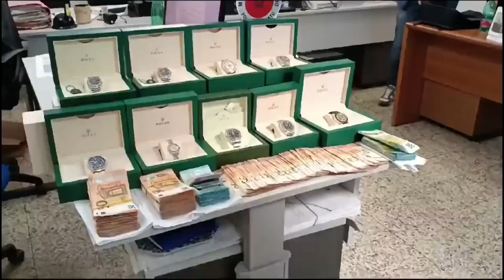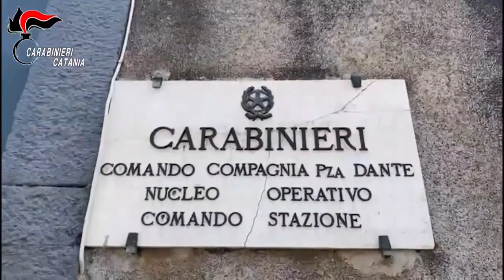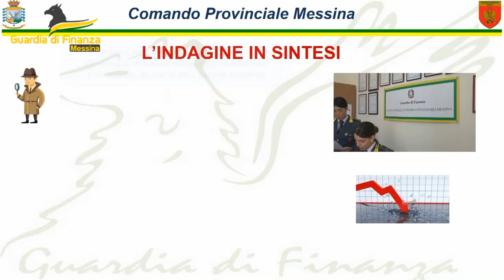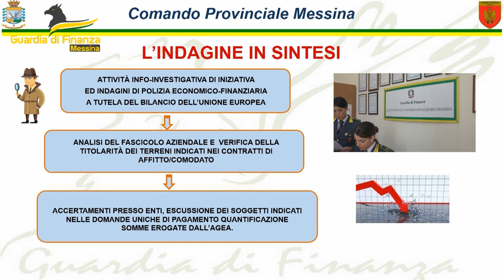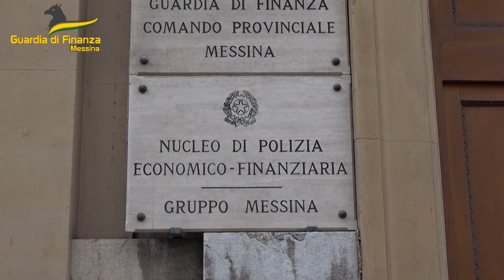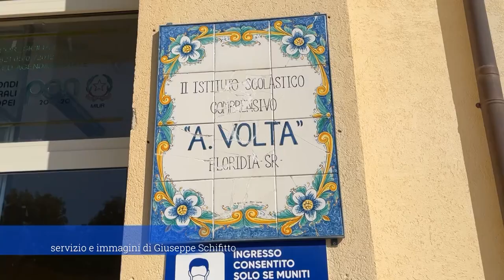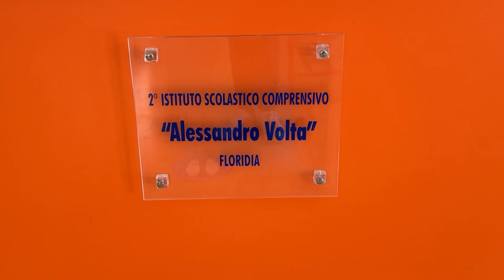TG STAR 05 10 23